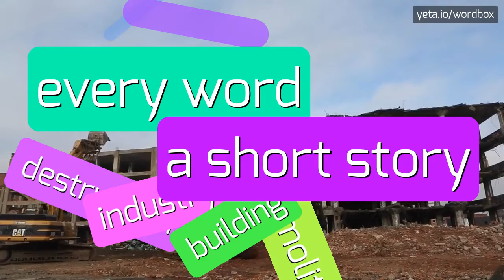SPMD - HOW TO PRONOUNCE IT!?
Watch how to say and pronounce "spmd"!